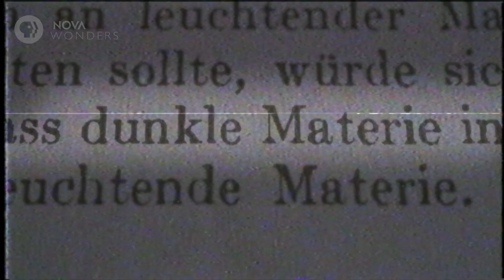Why Physicists are OK with Failure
This idea might not apply in physics class, but to practicing scientists, failing––and failing quickly––often leads to the greatest successes and discoveries.

"NOVA Wonders: What's the Universe Made Of?" is streaming now on PBS